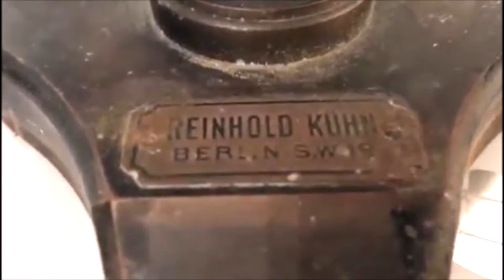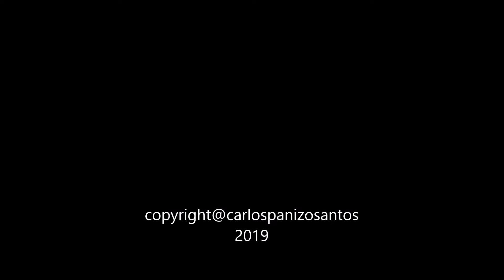Microscope Reinhold Kuhn -2 - Restored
copyright@carlospanizosantos